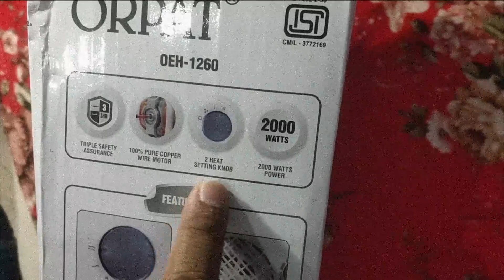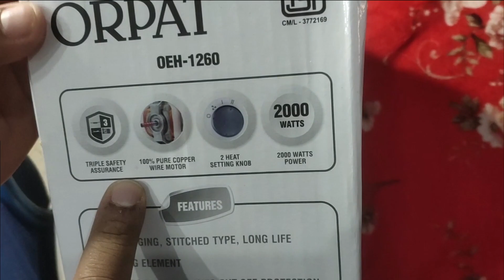ORPAT OEH 1260 Fan Room blower !! Fan Heater !! Variable Thermostat Blower !! Automatic Cut off